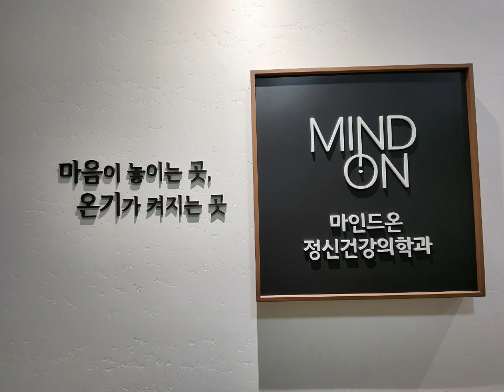반가운 닭 울음소리